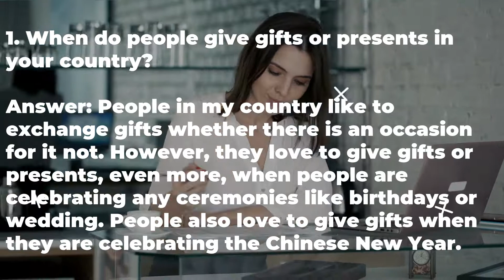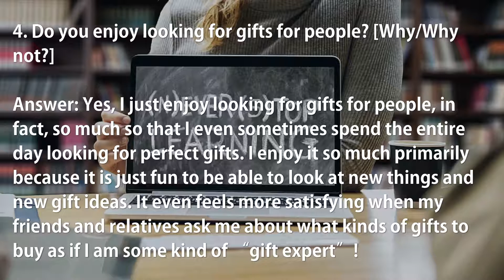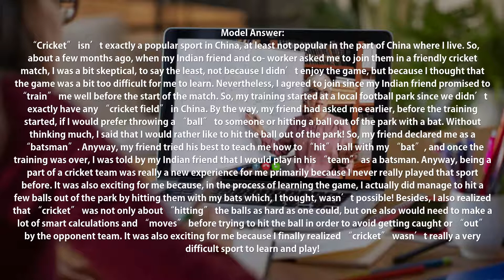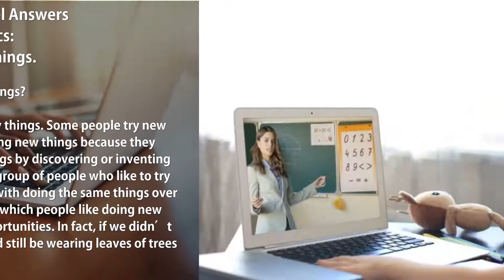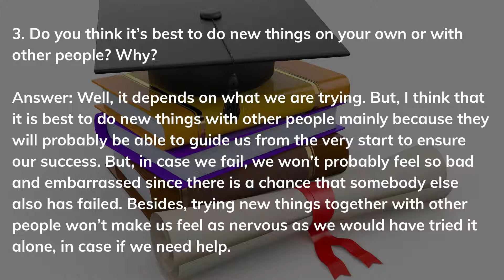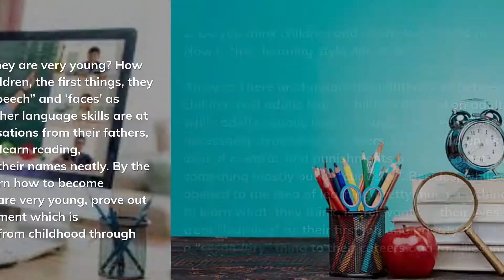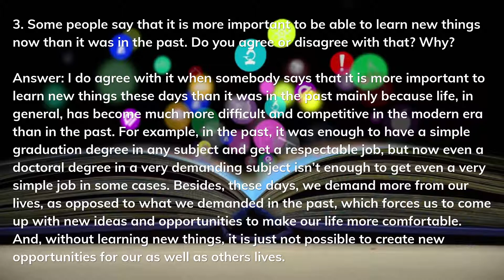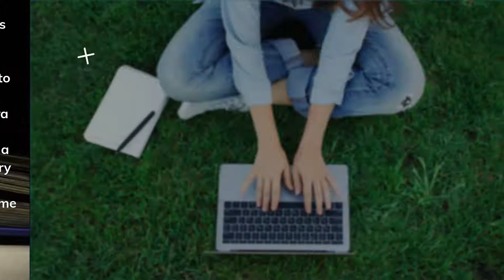Cambridge IELTS 9 Speaking Test 2 | IELTS 9 TEST 2, IELTS Speaking Brand Score 9, New Video Tutorial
Cambridge IELTS 9 Speaking Test 2 | IELTS 9 TEST 2 | Latest IELTS Speaking Video Tutorial | New Speaking Tutorial

Cambridge IELTS 9 Speaking Test 2. You’ll see each section of the IELTS speaking test, and after each section, we’ll highlight the features that could help you to improve your IELTS speaking score.

This lesson will help you:
- See a sample IELTS Speaking test and understand the structure.
- Learn the best ways to answer IELTS Speaking Part 1 using linking words and vocabulary.
- Understand how to answer IELTS Speaking Part 2 using a Band 9 response.
- See a sample IELTS Speaking Part 3 question and answer.
- Learn useful ways to improve all areas of your answers in the IELTS exam.

Best Discount wait for you.

Cow & Gate Best Baby Milk Formula I Cow & Gate First Infant Milk I Follow on Milk I Growing up Milk

Aptamil Best Baby Milk Formula Aptamil First Infant Milk, Follow on Milk, Growing Up Milk,Made in UK

Best Quality Surgical Mask in the World, Best Disposable Face Masks, China Best Quality Surgical Face Mask

Engineer Mamun